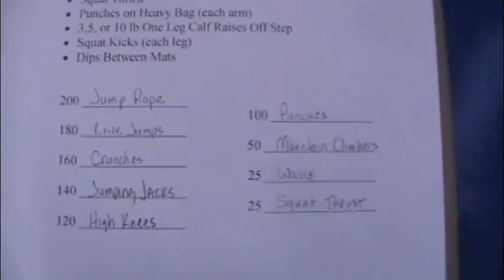I'm Back!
Fatman is coming back to YouTube to help keep me accountable.  But I''m not alone.  Check it out.